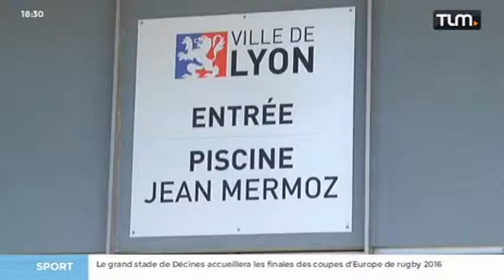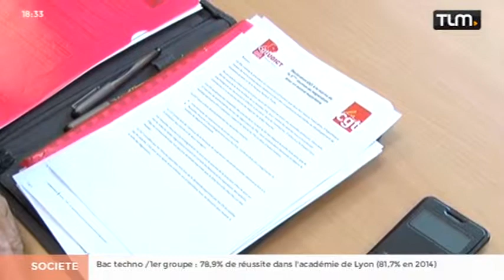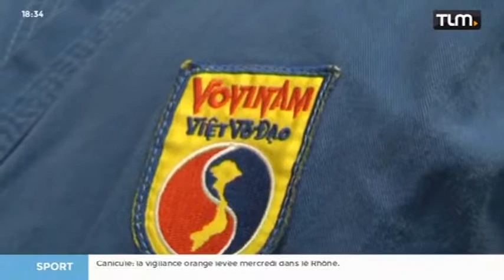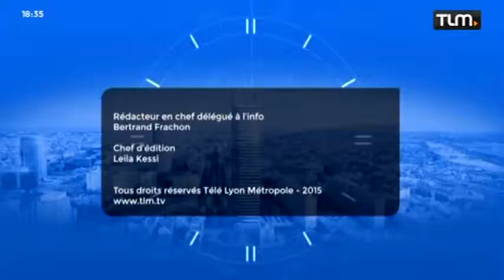TLM - Le JT Soir du 09/07/2015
Sites webs/blogs, copiez cette vidéo avec le bouton "Intégrer" !